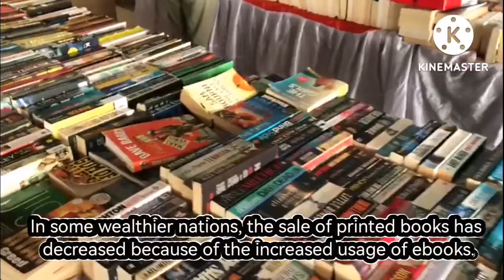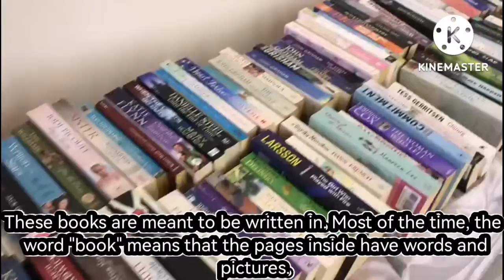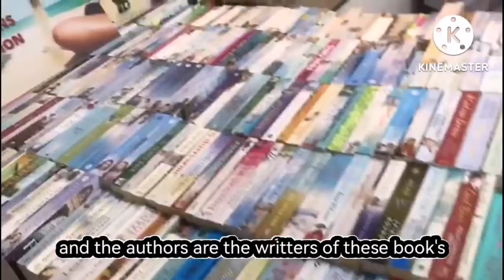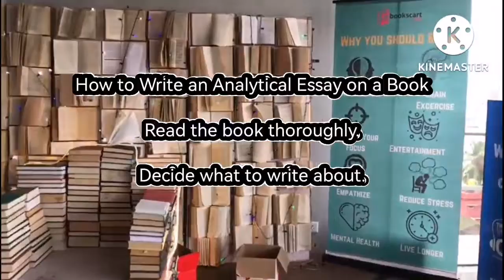There is no friend as loyal as a book